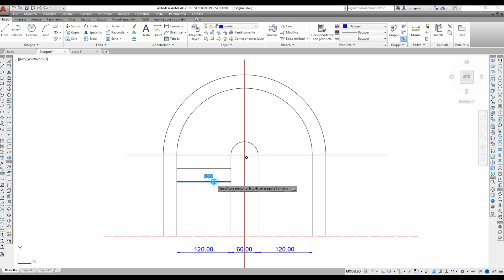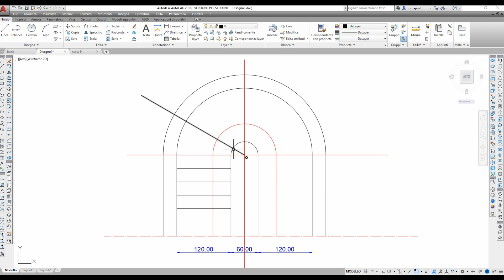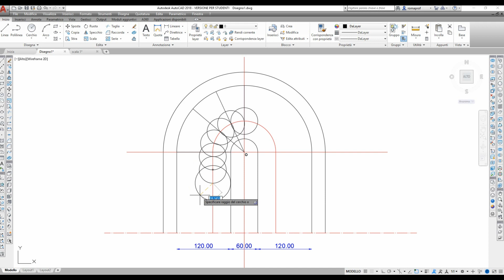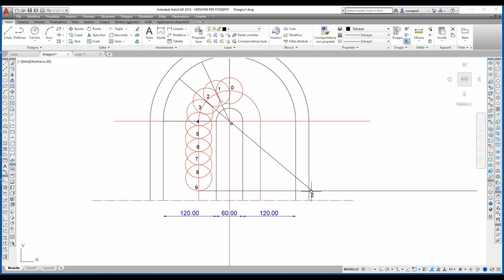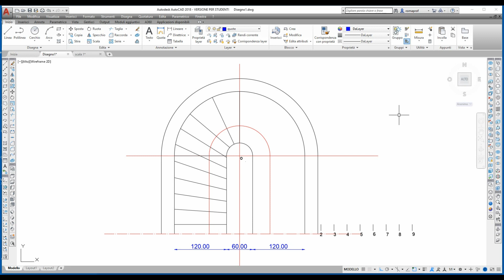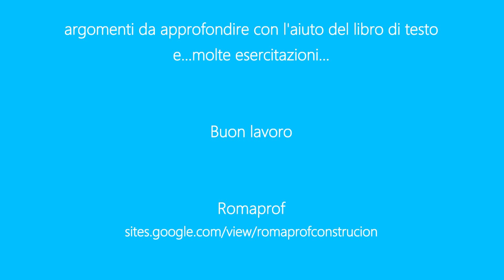SCALA A "VENTAGLIO": METODO DELLE TAGENTI (312)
Disegno della pianta di una scala a ventaglio con il metodo delle tangenti.